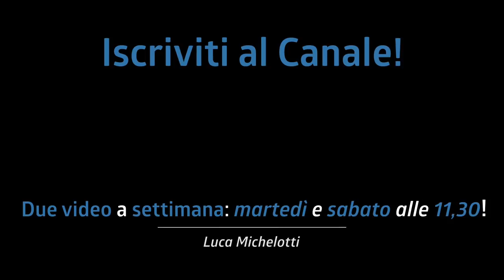RUBIAMO a JOJO MAYER! Sapevi di poter suonare almeno 6 TIPI di SIDESTICK DIVERSI?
In questo momento, Jojo Mayer, è uno dei batteristi migliori della scena mondiale. Il suo studio della tecnica e la sua precisione non passano di certo inosservati.
Oggi non voglio parlare di tutto quello di cui possiamo “rubare” a questo grande batterista ma ho deciso di soffermarmi su un aspetto secondo me molto importante e spesso sottovalutato, il sidestick.

♬ My gear:
Kits: